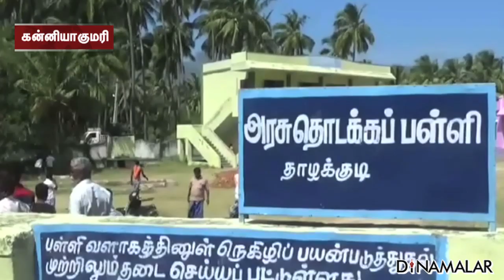பச்ச புள்ளைகளை கட்சிக்காக கடத்திய 'நாம்தமிழர்' கட்சியினர்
நாகர்கோவிலில், கட்சி ஆர்ப்பாட்டத்தில் கோஷம் போடுவதற்காக, பள்ளி மாணவர்களை கடத்திய  நாம் தமிழர் கட்சியினரால், பெற்றோர்களிடையே பதட்டம் ஏற்பட்டது.